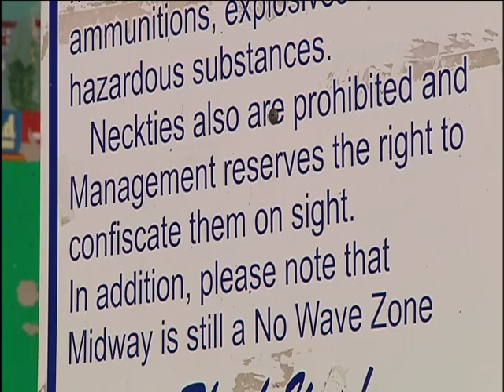Twin Cities Live Features The St. Paul Saints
The Saint Paul Saints Baseball Team is Featured on Twin Cities Live